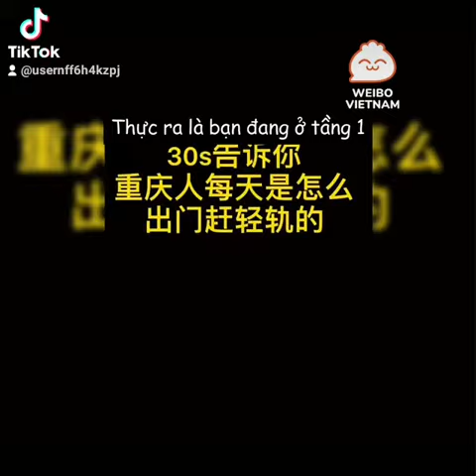KHÁM PHÁ người trùng Khánh Trung Quốc ra đường như thế nào